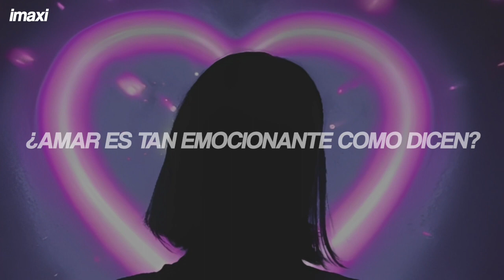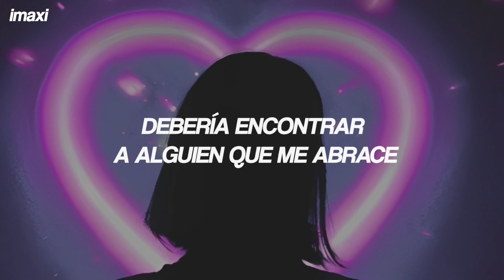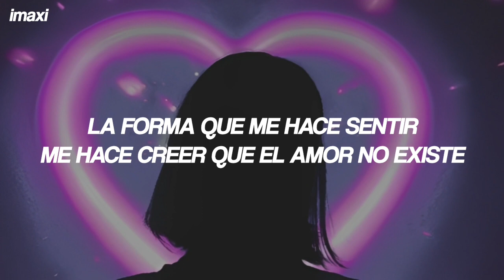FIFTY FIFTY - Cupid (TikTok Version) | Español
FIFTY FIFTY - Cupid (Sub Español)
FIFTY FIFTY - Cupid (Traducida/Subtitulada al Español)
FIFTY FIFTY - Cupid (TikTok Song)